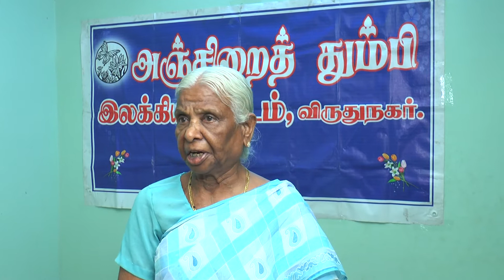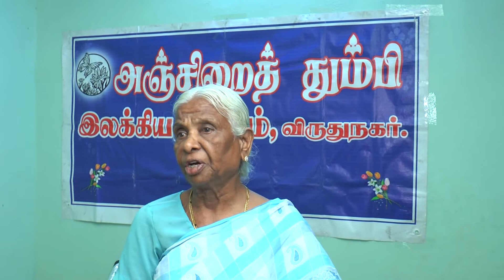கல்கி கதையுலகு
முனைவர் பொ.நா.கமலா
பொருண்மை : கல்கி கதையுலகு